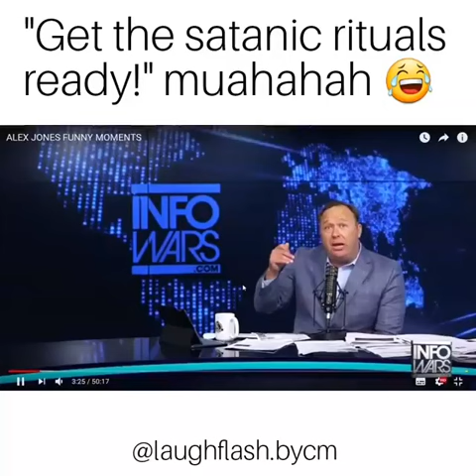Get the satanic rituals ready Video Meme 😂 Alex Jones Funny Moments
Hey, welcome to Laugh Flash!

We are all about sharing the funniest and most viral videos on social media.
Don't forget laughing is healthy and makes you happy. =)

If you have any funny videos to share just message us and we will be happy to post it on our channel!

Memes including our tag are edited by us.

Other playlists you might find interesting:

The ULTIMATE Try Not To Laugh Challenge - All Laugh Flash Videos EVER!

Funny Videos June 2018 Compilation - Laugh Flash

Best Of Kids Compilation - Vines Fails Memes Videos 2018 - Try Not To Laugh Or Grin Challenge

Best Of Animals Vines Fails Memes 2018 Video Compilation - Try Not To Laugh Or Grin Impossible Challenge

Best Of Dogs Memes Vines Fails 2018 Video Compilation - Try Not To Laugh  Challenge Extreme

Best Of Pranks 2018 - Fails Vines Memes Compilations - Try Not To Laugh Impossible Challenges

Best Of Amanda Cerny 2017 - Vines Fails Memes Videos Compilation - Try Not To Laugh Or Grin Hard Challenge

(Probably not all will be updated regularly but we still created them just for fun 😝 )